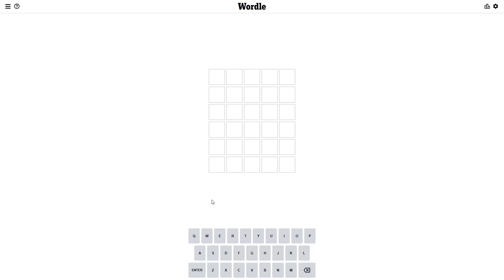July 10 Wordle in 20 seconds!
Solving Wordle #386 (Sunday, July 10, 2022) in 20 seconds.